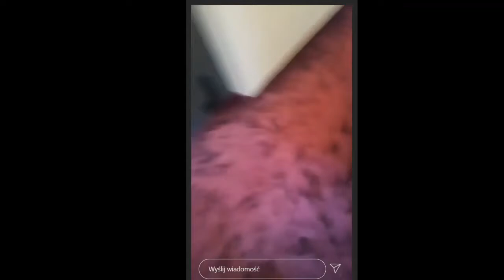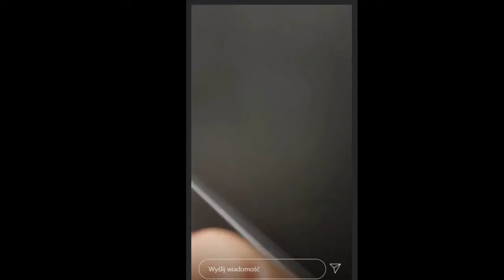DZIKU GOLI ŚPIĄCEGO WIEWIÓRA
Jeśli chcesz mnie wesprzeć z góry wielkie dzięki
Reflink key drop KOD: MasneShotyYT